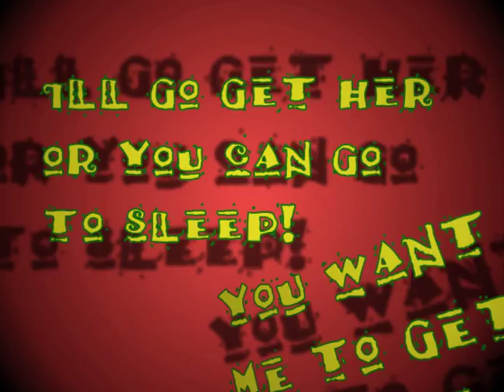George Lopez - Bedtime Story -Kinetic Type-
My Final for motion graphics, I had to find an audio clip and animate the text. i decided to use a clip from George Lopez's American Mexican, Mainly because there is no Hispanic kinetic type. Hope you enjoy it! Audio credit to George Lopez!